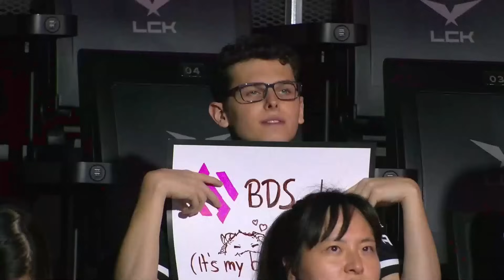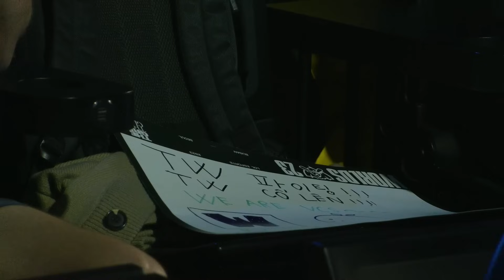BDS vs TW | Ván 1 | CKTG 2023 - VÒNG KHỞI ĐỘNG | 11.10.2023